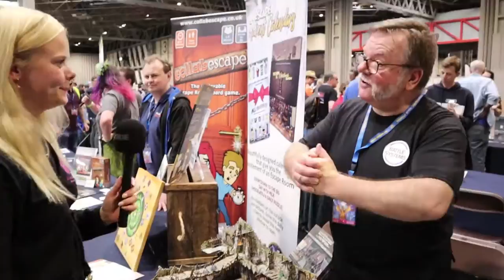Maladum: Dungeons of Enveron, Game Overview at the UKGE 2022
Maladum is a fantasy miniatures board game in which you control a band of adventurers seeking their fortune in the ancient dungeons of Enveron. They must fight off the Revenant hordes as they search for valuable artefacts and negotiate with a varied cast of NPCs.
Maladum is built on the bestselling sci-fi game Core Space but has been overhauled and updated to accomodate the fantasy theme and rich lore. Like Core Space, Maladum takes place on a detailed 3D board of award-winning Battle Systems terrain, included in the box!
The game is designed by Wayne Abela & Colin Young and it's for 1-6 players, it takes 45-120 min. and is for the ages 14+.